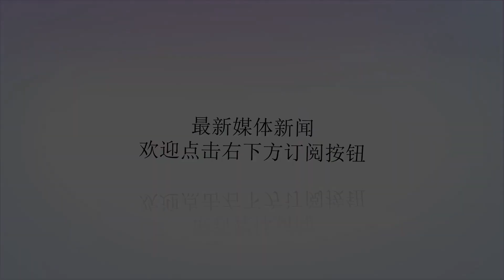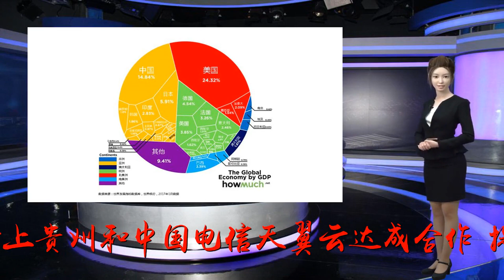重磅 | 谷歌云或将入华 合作伙伴已缩小至三家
?sub_confirmation=1
谢谢！▲点击上方雷锋网关注文|张帅来自雷锋网（leiphone-sz）的报道据彭博社报道，谷歌正在与中国的合作伙伴协商，以提供云服务的方式重新进入中国市场，日前有消息传出，谷歌将在中国推出定制版搜索引擎，引得百度股价应声下跌，而后相关部门已经否定了该消息，谷歌云服务会是又一个“狼来了”的故事么？消息指出，谷歌正在与腾讯，浪潮和其他中国公司进行谈判，根据协议，谷歌云将通过国内合作伙伴提供GoogleDrive和GoogleDocs等服务，类似苹果iCloud的运营模式，后者已经与云上贵州和中国电信天翼云达成合作，提供本地化服务。消息还指出，谷歌已经将合作伙伴范围缩小至三家，中美贸易关系或许给谷歌云入华带来意料之外的困难。由于相关规定，国内云服务厂商的数据必须留在本地，在谷歌云之前，AWS和微软都分别采用了和本土公司合营的方式提供云服务，AWS和光环新网、微软和世纪互联，两者的组合已经被证明是有效的，AWS和微软的云服务也能正常开展。不过中国云服务市场仍然是本土公司占据主导地位，2017年中国公有云服务整体市场规模(IaaS/PaaSaaS)首次超过40亿美金，IaaS市场增速达到72%。2017年排名前五的中国公有云IaaS厂商分别为阿里云、腾讯云、天翼云、金山云和AWS。阿里云仍占据统治地位，市场份额相比去年进一步上升，达到45.5%；腾讯云位列第二，市场份额突破10%；中国电信排名第三，同比增长约51%；金山云排第四，实现同比增长82%；AWS则首次进入中国IaaS市场前五位。谷歌财报数据显示，谷歌母公司Alphabet2018年第二季度总营收为326.57亿美元，同比增长26%，但谷歌并未透露云业务的具体情况，相关机构对比AWS占31%的市场份额对应62亿美元的营收猜测——AWS官方数据为61亿美元，谷歌云当季8%的市场份额营收约为16亿美元。近日谷歌刚刚召开云年度大会(GoogleCloudNext2018)，谷歌云首席科学家李飞飞、谷歌云AI研发负责人李佳介绍了GoogleAI的最新产品，包括AutoML自然语言和AutoML翻译工具，以及推出人工智能客服中心解决方案，公布了TPU3.0(第三代TPU芯片)的进展。截至发稿前，腾讯和浪潮均未就此事回应。-END-相关阅读苹果市值破万亿美元；拼多多遭集体诉讼；谷歌再入华传闻或并不属实|雷锋早报关注雷锋网（leiphone-sz）回复2加读者群交个朋友